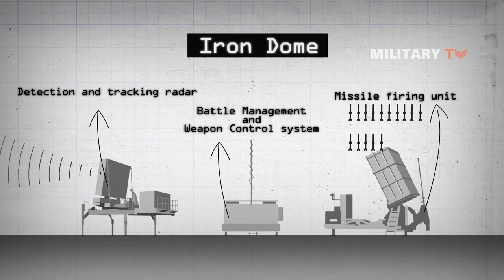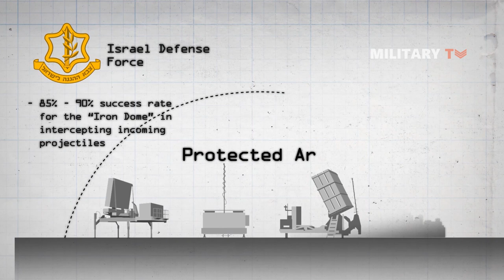How Iron Dome Works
The “Iron Dome” is a mobile defense system developed by Rafael Advanced Defense Systems and Israel Aerospace Industries developed, produced and fielded in 2011 to intercept and destroy short-range rockets, artillery shells and mortars fired from distances of up to 45 miles, to protect civilian areas in the path of such projectiles.
The system uses a unique interceptor with a special warhead that detonates any target in the air within seconds. The Iron Dome also a cost-effective system that can handle multiple threats simultaneously and efficiently. The Iron Dome system has been selected by the Israeli Defense Ministry as the best system offering the most comprehensive defense solution against a wide range of threats in a relatively short development cycle and at a low cost.
Israeli defense contractor Rafael Advanced Defense Systems Ltd., the company developing the Iron Dome, lists the defense system as an “affordable” solution. However, the surface-to-air missile battery comes with a steep price tag. Each battery of the Iron Dome costs about $50 million while each individual missile costs is $40,000.
Iron Dome has different variants such as the I-DOME, it is fully mobile and fits on a single truck, and the C-DOME, it is the naval version of the system. The US version, called SKY HUNTER, is manufactured by Rafael and Raytheon.
For its design, Iron Dome is composed of three fundamental elements:
 Detection and tracking radar
 Battle Management and Weapon Control system, and
 Missile firing unit with 20 ready to fire from container-launchers (three launchers for one single battery).
The radar system EL/M-2084 has been developed by an Israeli defense company, Elta. The control system has been built by an Israeli software company, mPrest Systems, engaged by Rafael. The missile launched by the firing unit of Iron Dome includes Tamir interceptor missiles. It has several steering fins for high maneuverability and is equipped with electro-optic sensors. In addition, the Tamir interceptor was designed for high efficiency and low cost. The missile has 3 m long, weighs 90 kg with 160 mm diameter and it could reach 5,000 to 70,000 m range.
And Now let’s see how it works, it is a three-piece system of interceptor batteries that shoot rockets out of the sky. A radar tracks the rocket as it is fired across the border into Israel, and then advanced software predicts the rocket's trajectory. The information it provides is used to guide Tamir interceptor missiles, which are fired from the ground to blow the rocket into harmless pieces in the sky. Besides, the Iron Dome functions by detecting, analyzing and intercepting varieties of targets such as mortars, rockets, and artillery. It also has all-weather capabilities and is able to function night or day, and in all conditions, including fog, rain, dust storms and low clouds. It is able to launch a variety of interceptor missiles.